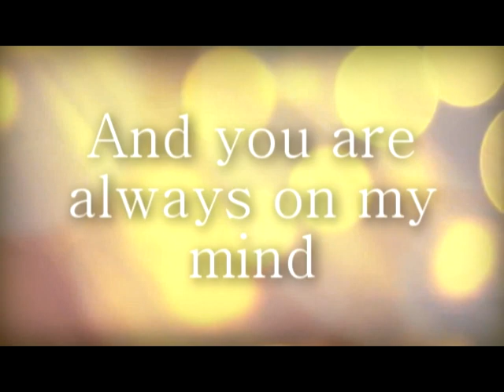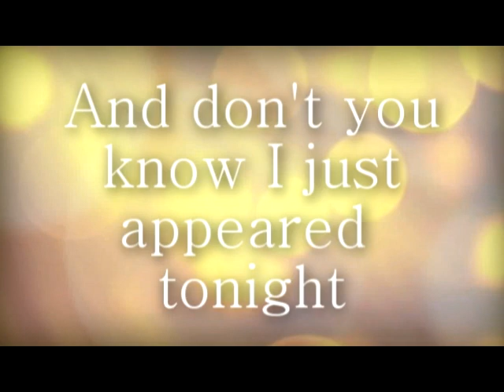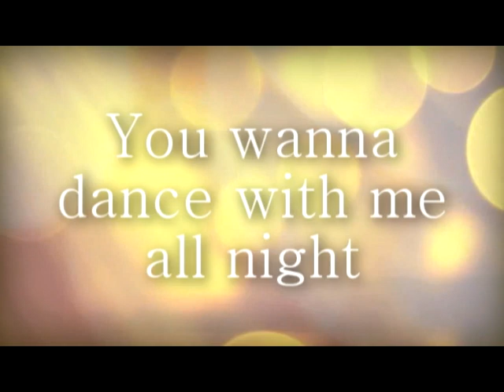Can You Keep A Secret - The Cab [Lyrics]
Song: Can You Keep A Secret
America Picture at the beginning does NOT belong to me~